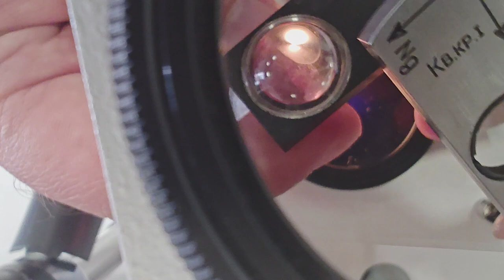Jak badać kamienie szlachetne?